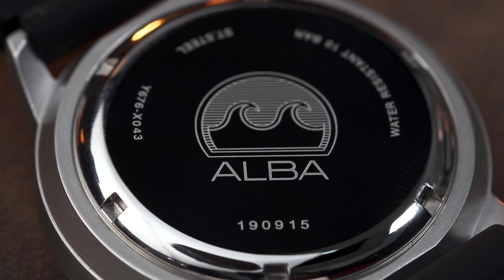MIRIP TUNA TAPI CUMA SEJUTAAN? Review Alba Active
Fans Seiko pasti gak asing sama seri yang dijuluki “Tuna”. Betul, yang desain case-nya mirip kaleng tuna itu. Nah, brand saudaranya punya yang mirip-mirip!

Alba Tuna ini dibekali automatic movement yang bisa jalan terus hingga 41 jam. Kabar baiknya, harga cuma sejutaan. Value for money banget, gak tuh?